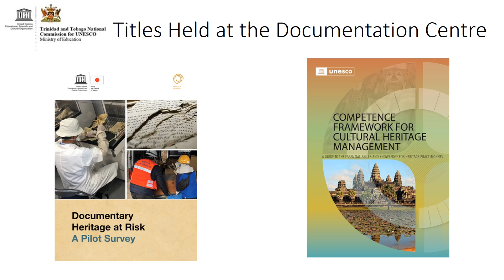World Day for Audiovisual Heritage